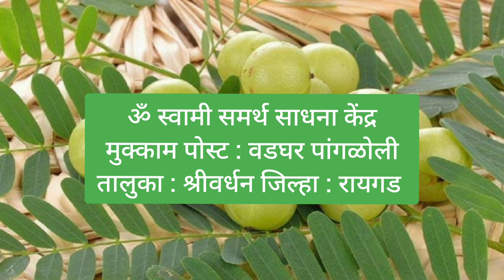"श्री गायत्री मंत्राचे हवन"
*दशोंकारी गायत्री मंत्रः
|| ॐ भूः ॐ भुवा ॐ स्वाहा ॐ महा ॐ जनाः ॐ तपः
ॐ सत्यम्||

ॐ भूर्भूवः स्वः। ॐ तत्सवितुर्वरेण्यं। भर्गोSदेवस्य धीमहि।

ॐ आपोज्योतीरसोमृतम् ब्रम्हभूर्भूवःस्वरोम् ||

*गायत्री मंत्र:
ॐ भूर्भूवः स्वः। ॐ तत्सवितुर्वरेण्यं।